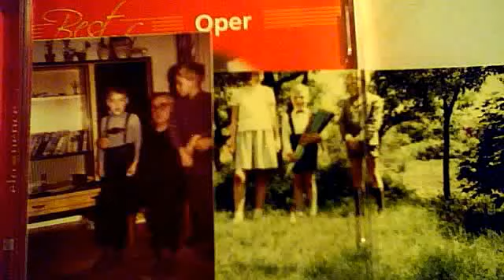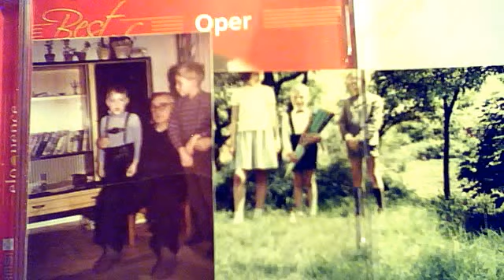Medley by Roy Orbison gespielt von Lutz Kröpke/ Only The Lonely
Lutz Kröpke spielt ein Medley von Roy Orbison, Only The Lonely and other songs.( Das Bild zeigt Lutz mit seinem Bruder und einem Opa in Bleckede im Jahr 1966). (Das zweite Bild zeig Lutz neben seiner Schwester und seinem Bruder vor seiner Einschulung 1965 in Bleckede und vor einem Umzug nach Norderstedt.) UN-Behinderten-Menschenrechts-Konvention (BRK)